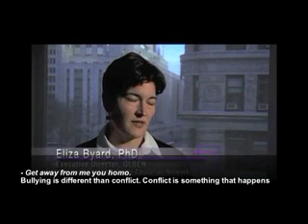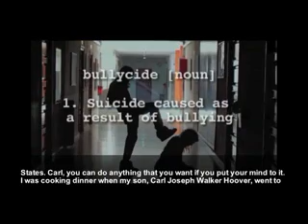What is Bullying ED Bullying Summit StopBullying gov WMV V9